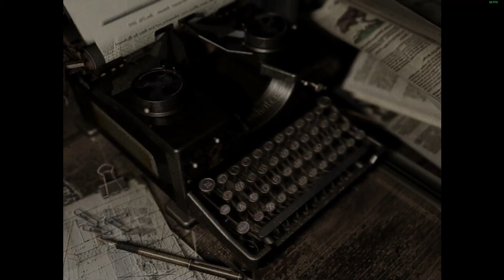Resident Evil Chris Playthrough (Part 6)